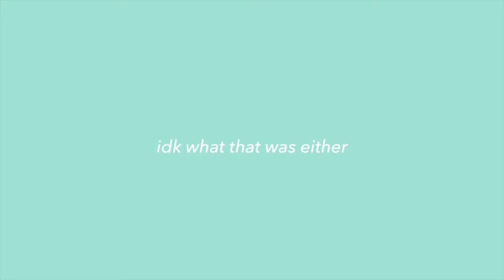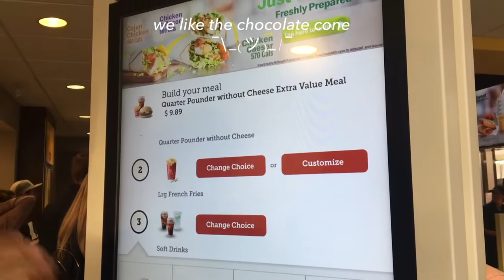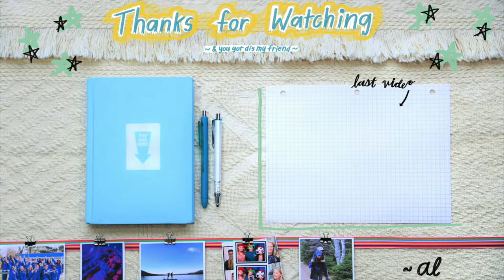9 days in banff national park // vlog 1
A little record of my Family’s recent trip to Banff national park (and a bit of Jasper too). My mom mentioned that each lake has a different character and I definitely have to agree with her on that one.

Hope you enjoyed the video! This guy took me a lot longer to edit than expected.

And for all my travel buddies looking for inspiration/reccomendations, I will leave all details below

you got dis my friend and until next time,
Al

-trip deets-
sunday: arrived in Calgary, drove to Banff and explored the city, walked the hoodoos trail, and stayed at tunnel mountain campsite

monday: did the sulphur mountain hike (up- we decided to take the gondola down), took the sunshine village gondola and a chair lift up to do the sunshine meadows hike.

would definitely recommend sunshine village if you like less of a crowd and prettier hikes. their gondola rides are cheaper as well!!

tuesday: parked and took the shuttle to lake louise, went on the six glacier hike

wednesday: shuttled to lake louise again and hiked to mirror lake, lake agnes, and big beehive, stopped at the teahouse on the way back to warm up

thursday: rented bikes near lake louise and biked up to lake moraine. we tried the high line trail but it ended up being too techy for me, a mountain biking noob, so we headed back to louise the same way we came.

friday: woke up at 5am to see the sunrise at lake moraine (it’s still surprisingly crowded at this time), had breakfast and went canoeing, hiked to sentinel pass

saturday: drove to jasper. on the way we stopped at bow lake, waterfowl lake, mistaya falls, Columbia icefield, athabasca falls, stayed in jasper one night

sunday: drove back towards banff, hiked wilcox pass, stayed at rampart creek campgrounds

monday: hiked down to peyto lake, stopped at lake louise and moraine one last time, then drove back to calgary and headed home :(

music 🎧

// lil ‘bout me
Hi! I’m Allie, a college student in the process of discovering my dream life.

My channel is a collection of some of the things I love (engineering + art + design), some of the things I’ve done (what I’ve learned + adventures), and some of the life goals I’m working towards (career + minimalism + happiness).

One of my favorite books is Designing your Life by Bill Burnett and Steve Evans which states that you are never done designing your life. There will always be changes to make, or new experiences to have. A constant cycle of prototyping, testing, and redesign.

So I hope you will join me on this journey as we begin to design our lives ❤️